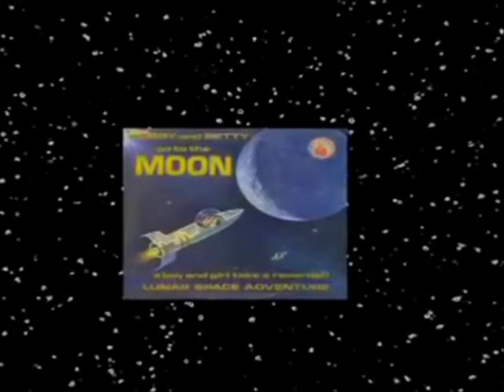the asteroid #4 - mount meru/rukma vimana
just a taste of things to come from the new asteroid #4 album coming this year..and pick up their ep at bandcamp..